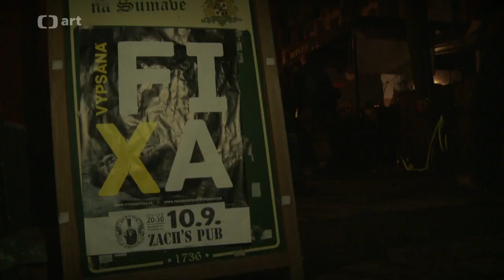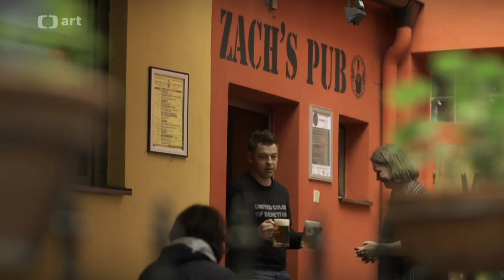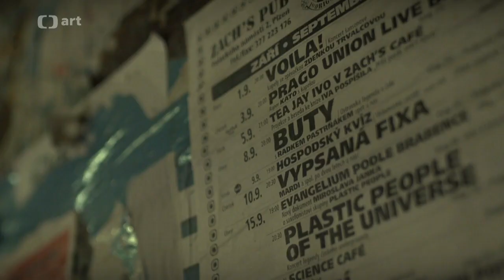Vypsaná fiXa - Kombo (Zach's pub Plzeň 2015)